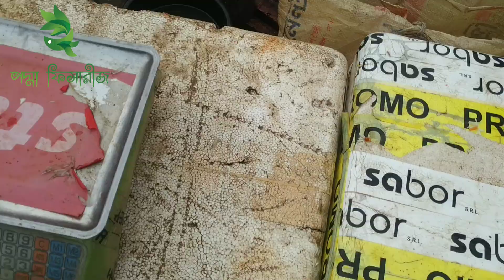পদ্মার বাঘৈর মাছ কাটা দক্ষতা দেখুন৷ See the fishing skills of Padma Baghair | padma fisheries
পদ্মার চিংড়ি মাছ চিনবেন কি ভাবে দেখুন৷ See how to recognize Padma shrimp

Padma Fisheries is a shop of fish. We confirm you to delivery real padma river fish. If you need to real river fish please contract to us 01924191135 ‌/ 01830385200

পদ্মা নদীর ইলিশ পদ্মা নদী বড় পাঙ্গাশ পদ্মা নদী বোয়াল রুই কাতলা পদ্মা নদী চিংড়ি কাজলী পদ্মা নদী আইর বাঘাইর রিডা মাছ সহ বিভিন্ন ধরনের মাছের দর দাম সহ Padma fisheries ইউটিউব চ্যানেল পক্ষে হতে আমরা আপলোড করে থাকি৷ আপনারা যদি আমার চ্যানেলে নতুন হয়ে থাকেন অবশ্যই

Padma River Fresh Original Hilsa Padma River Big Pangash Padma River Boal Rui Katla Padma River Shrimp Kazli Padma River aar Baghair Rida Fish Including Prices Of Various Fishes With Prices We are uploading on behalf of Padma Fisheries YouTube Channel If you are new to my channel you must subscribe to Padma fisheries youtube channel Play the bell icon button next to it